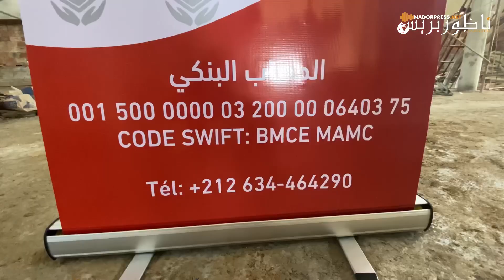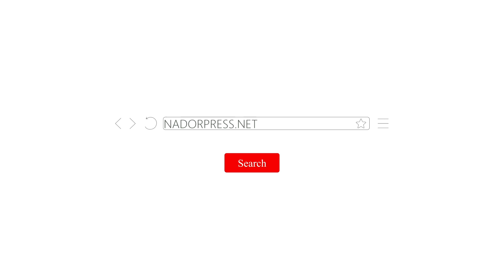جمعية أهل الخير تناشد المحسنين للمساهمة في أشغال بناء مسجد